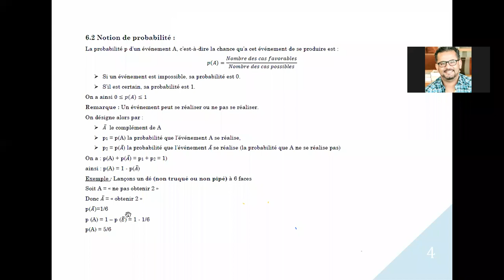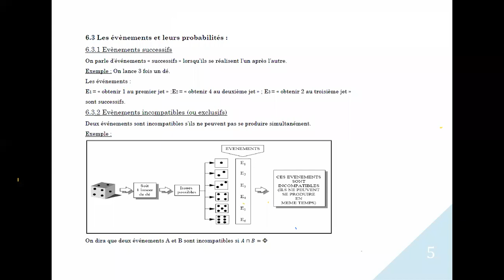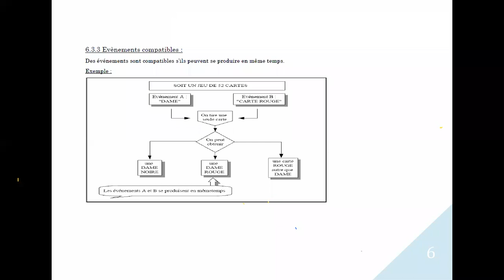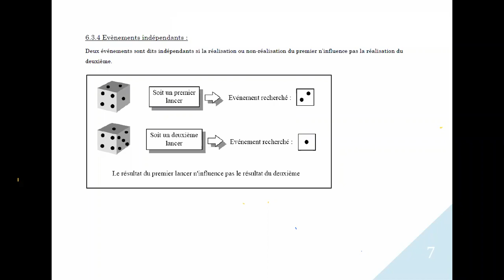Suite cours Stat 1 LBC Notions de calcul de probabilité partie 1